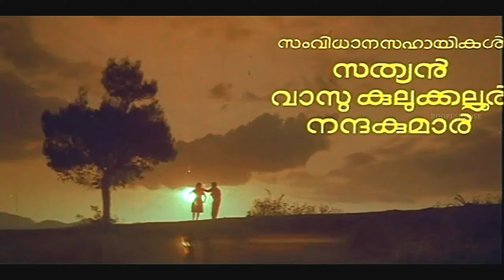Nilppoo Ne |1440_60FPS| ISABELLA | REMASTER AUDIO